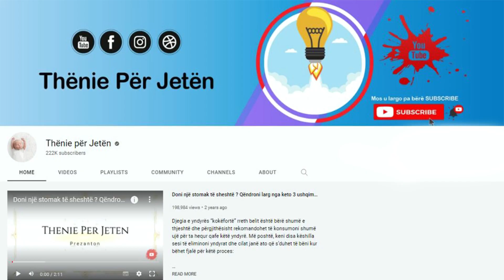Bima e çudirave për shëndetin, të gjithë e keni në shtëpi por nuk ia kemi ditur vlerat e saj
Aloe vera përmban më shumë se 200 përbërës biologjikisht aktivë, që përfshijnë polisakaridet, vitaminat, enzimat, aminoacidet, dhe minerale që nxisin përthithjen e ushqyesve. Nëse nuk e keni ende një lule aloe vera në shtëpitë tuaj, ju sugjerojmë që ta mbillnit, pasi përdorimi i saj do ndryshojë pamjen tuaj, nëse keni probleme me fytyrën si dhe organizmin tuaj.

Aloe vera contains more than 200 biologically active compounds, including polysaccharides, vitamins, enzymes, amino acids, and minerals that promote nutrient absorption. If you don't have an aloe vera flower in your home yet, we suggest you plant it, as its use will change your appearance, if you have problems with your face as well as your body.